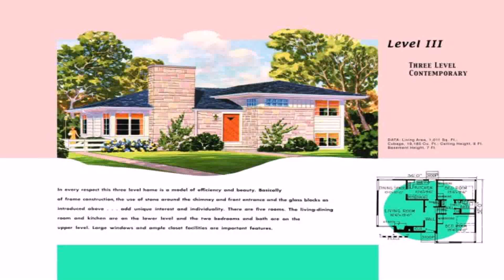Ranch Style House Plans No Basement (see description) (see description)